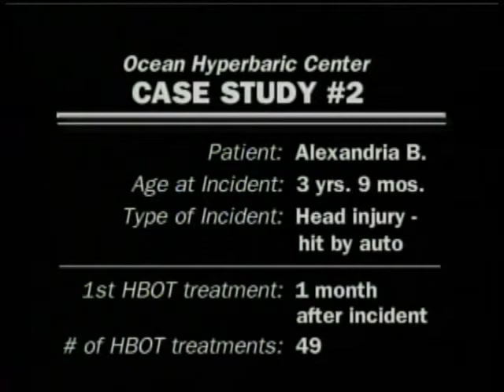OHNC - Case Study 2 - Brain Injury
Dr Neubauer's pioneering work in the field of the treatment of brain injury and the experience of the Ocean Hyperbaric Neurologic Center (OHNC) are internationally renowned. Ocean Hyperbaric Neurologic Center (OHNC) was the first and original facility to specialize in the neurologic applications of hyperbaric oxygenation and the potentially recoverable brain, treating stroke, coma, traumatic brain injury, cerebral palsy, anoxic encephalopathy and multiple sclerosis patients.  This was also the first center in the world to successfully treat mitochondrial disease(s) with hyperbaric oxygen.